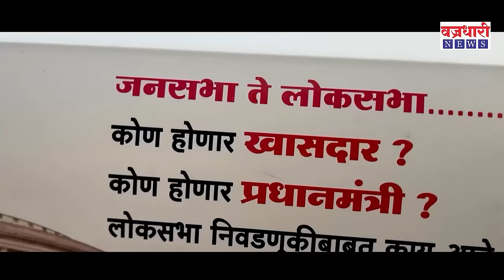कोण होणार सांगलीचा खासदार? जनतेचा कौल कोणाला पहा..! ।। वज्रधारी न्यूज ।।